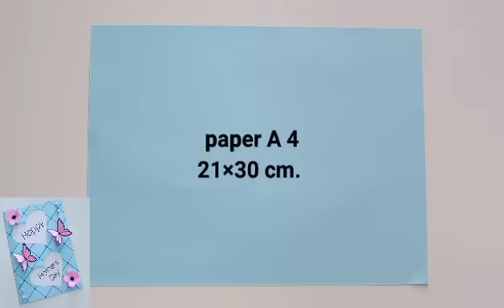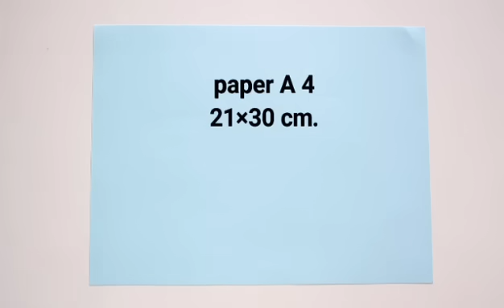8 DIY Mother's Day greeting cards/ Easy and Beautiful handmade cards || ทำการ์ดวันแม่ 8 แบบง่ายๆ